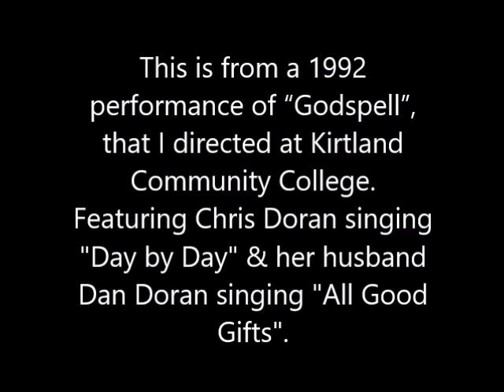"Day by Day" & "All Good Gifts" from GODSPELL featuring CHRIS AND DAN DORAN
This is from a 1992 performance of "Godspell" that I directed at Kirtland Community College. Music & Lyrics: Stephen Schwartz